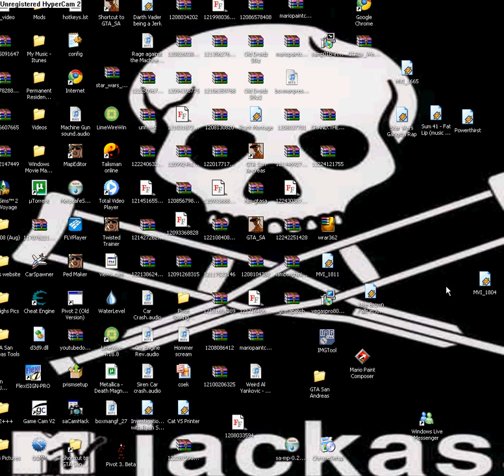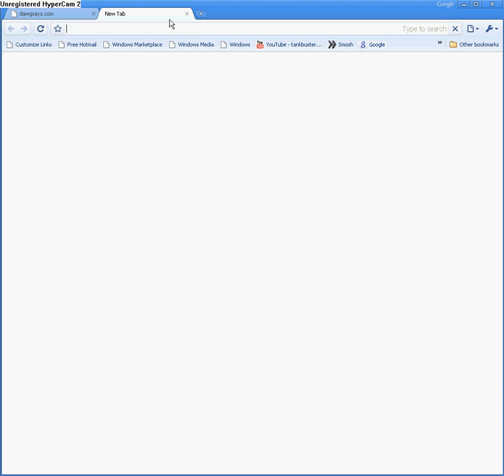How to type Upside Down!!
uʍop ǝpısdn ǝdʎʇ oʇ ʍoɥ

ʇxǝʇunɟ/ɯoɔ˙sʎɐsƃʍɐp
oʇ oƃ

¡¡ǝqıɹɔsqns